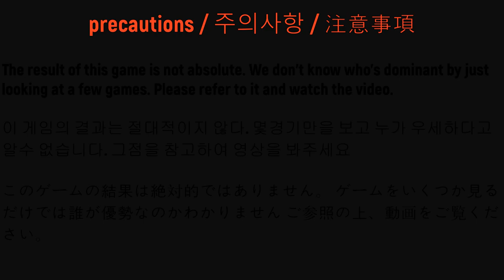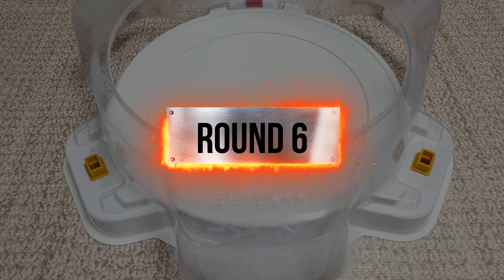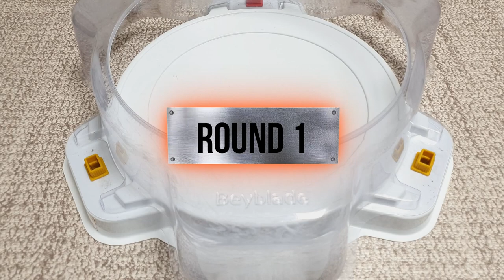【Astral Spriggan VS ALL Dragon】 Beyblade burst DB 베이블레이드 버스트 다이너마이트 DB 아스트랄 스프리건 VS 올 드래곤 배틀 ベイブレード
【Astral Spriggan  VS ALL Dragon】
1Bettles : Ace Dragon
2Bettles : Grand Dragon
3Bettles : Rock Dragon
4Bettles : Imperial Dragon
5Bettles : Tempest Dragon

subscription like

오늘은 아스트랄 스프리건 vs 모든 드래곤 과 배틀 해보겠습니다.

1배틀 : 에이스 드래곤
2배틀 : 그랜드 드래곤
3배틀 : 록 드래곤
4배틀 : 임페리얼 드래곤
5배틀 : 템페스트 드래곤

"2018.02 - ONLAP - Motivation Song ENG"
"2018.02 - ONLAP - Motivation Song FR"
"2018.07 - ONLAP - Fight Like The Devil"
"2019.01 - ONLAP - Turn Around"
"2019.05 - ONLAP - Miracle"
"2020.01 - ONLAP - Mondays (feat. Oscar from No Resolve)"
"2020.06 - ONLAP - My Playground (feat. Aurélien Fontenoy)"
"2020.08 - ONLAP - The Awakening (Djs From Mars Remix)"
"2020.11 - ONLAP - Rock Ain't Dead"
"2021.01 - ONLAP - Mondays (reimagined)"
"2021.02 - ONLAP - Running Out Of Time (feat. SILVER END)"
"2021.04 - ONLAP - The Edge (feat. Linda Battilani from Halflives)"
"2021.05 - ONLAP - My Generation (feat. Discrepancies)"

(Brave Valkyrie / 브레이브 발키리)